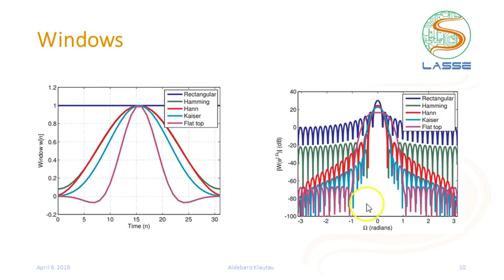Filtros Digitais FIR: Janelas